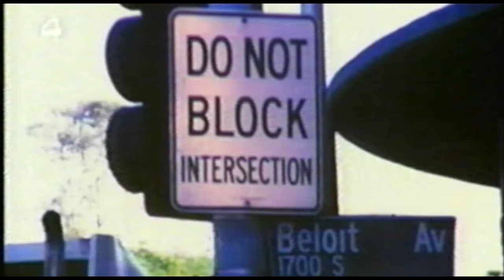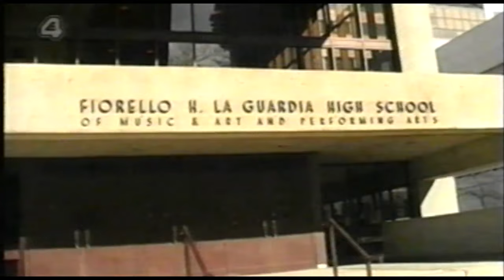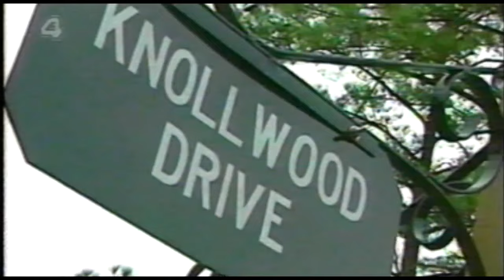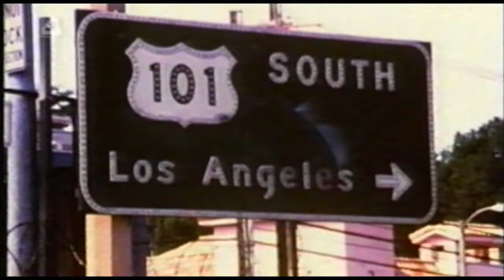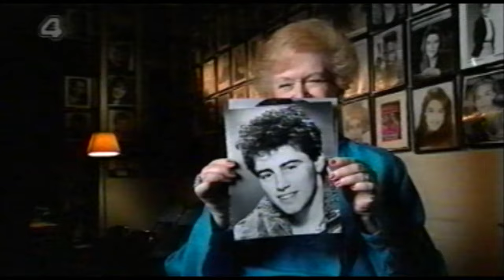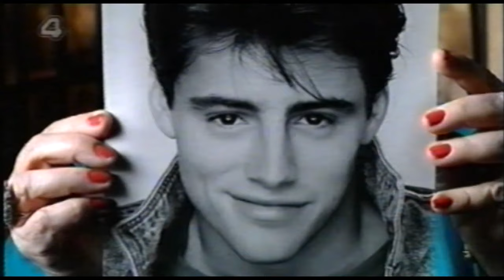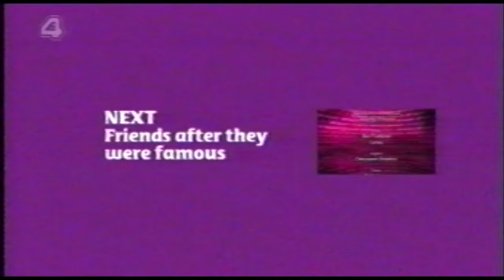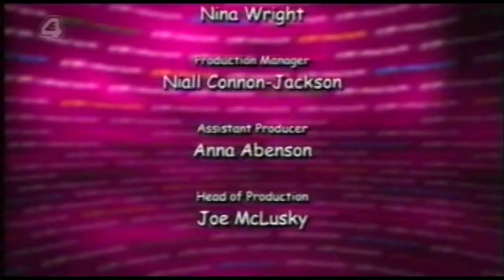The One Before They Were Friends - E4 behind the scenes documentary 2004